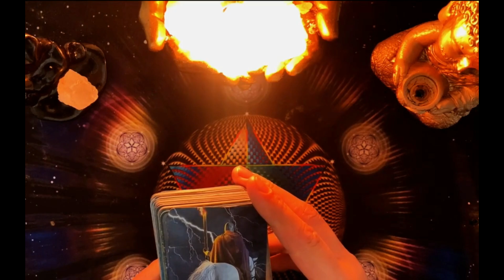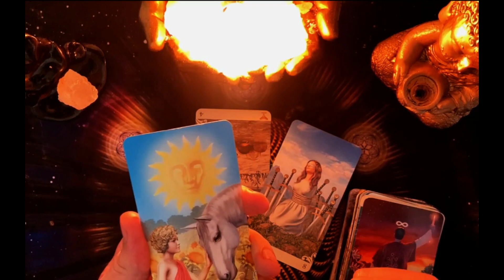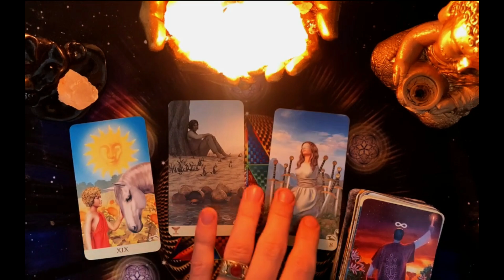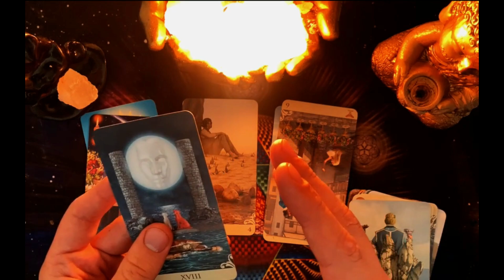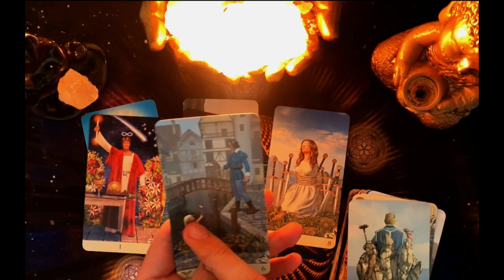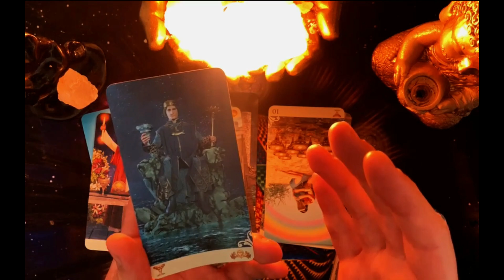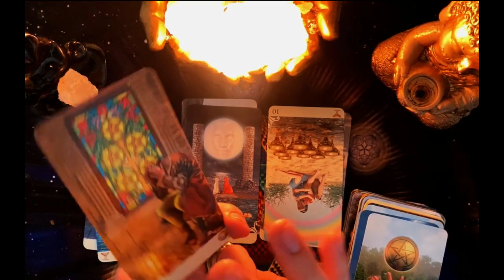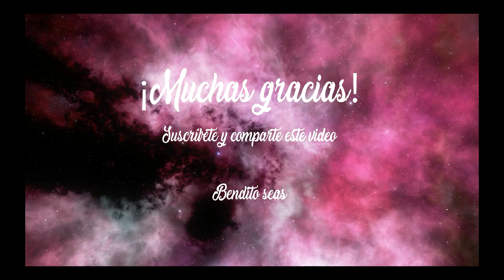PISCIS 🌈𝗗𝗜𝗢𝗦 𝗦𝗔𝗡𝗧𝗢 😍𝗟𝗼 𝗣𝗘𝗗𝗜𝗦𝗧𝗘 𝗰𝗼𝗻 𝗲𝗹 𝗔𝗟𝗠𝗔 𝘆 𝗽𝗼𝗿 𝗳𝗶𝗻 𝘁𝘂𝘀 𝗗𝗘𝗦𝗘𝗢𝗦 𝘀𝗲 𝗖𝗨𝗠𝗣𝗟𝗘𝗡 ✅𝐇𝐎𝐑Ó𝐒𝐂𝐎𝐏𝐎 PISCIS AMOR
3:13
REPRODUCIENDO

Bizarrap
26 M de vistas

2:39
REPRODUCIENDO
LA JOAQUI | CALLEJERO FINO - CERO$ (Video Oficial)

588 k vistas
hace 1 día
 RECORDS •Seguim...

Datos que podrían salvar tu vida 💡😨
1 M de vistas

Reto de PARKOUR en MINECRAFT 5 (SIN PARPADEAR) 🌚
1.4 M de vistas

Los cangrejos se AMPUT4N sus brazos por esta razón 😳🦀
923 k vistas

Diástasis abdominal
4.9 M de vistas

¿Qué fue de Kaburamaru? 🐍 Alerta de adelanto ⚠️🌸
452 k vistas

JUEGO UN PARTIDO DE FUTBOL EN UN ESTADIO DE PRIMERA
1.2 M de vistas

5:00
REPRODUCIENDO
¡ARGENTINA ELIMINADA! NIGERIA venció al anfitrión del SUB20 | Argentina 0-2 Nigeria | Resumen

DSports
917 k vistas
Con goles de Muhammad y Sarki, Nigeria eliminó al equipo anfitrión por 2-0 en San Juan.
 Para más informaci...

20:12
REPRODUCIENDO
Odio los Logros y Trofeos en los Videojuegos

551 k vistas
hace 1 día
Deshazte de Chrome.
 Los logros de Xbox, los trofeos de PlayStation... estas recompensas han formado una enorme parte del ecosistema...

36:15
REPRODUCIENDO
LA SIRENITA, LOS DEL ESPACIO, SHOW, NOTICIAS Y MEMES - Pablo Agustín

PabloAgustin
124 k vistas
hace 1 día

27:59
REPRODUCIENDO
PIRATAS DEL CARIBE solía ser una saga genial.

Axl Kss
413 k vistas
Lo bueno de la saga piratoide más legendaria de todos los tiempos. Seguimos la historia del papel más popular de Johnny Depp , Jack Sparrow. Y sus enfrentamientos con Barbossa, Devy Jones...

17:09
REPRODUCIENDO
SEVILLA ES CAMPEÓN tras vencer en PENALES a la ROMA. Gonzalo Montiel marcó el último | Europa League

ESPN Deportes
831 k vistas
Un penal marcado por el argentino Gonzalo Montiel, con suspenso al tener que repetirlo, fue el definitivo para que el Sevilla se impusiera al Roma en la final de la Europa League, la séptima...

8:37
REPRODUCIENDO
Comprobé si la MALA SUERTE existe

Angie Velasco